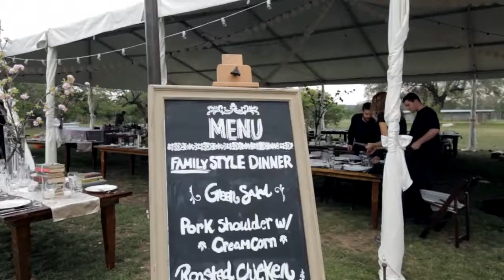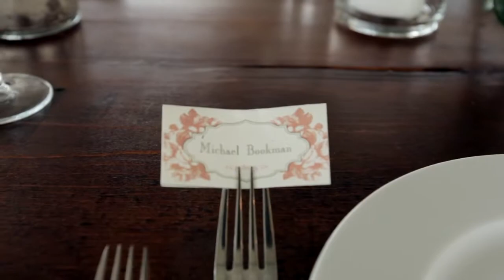Maddy + Chris wedding | dripping springs, tx | The Simplifiers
Maddy + Chris wedding | wedding planner: The Simplifiers, video credit: The Wedding Theater, venue: private residence - Dripping Springs, TX, just outside of Austin, Texas, catering: Royal Fig Catering, live music: The Lost Pines, lighting: Atomic Picnic, rentals: Illusions and Marquee Event Group, vintage rentals: LOOT Vintage Rentals, floral: Rosehip Flora, cake: Walton's Fancy & Staple, DJ: Anthony of Texas Pro DJ, photography: Sunny 16 Photography, shuttles: Star Shuttle & Charter, getaway car: Austin Choice Limousine and Rolls Royce Limo Rental, alcohol: Spec's, TABC bartenders: Austin Occasions, hair/makeup: Urban Betty and Blo.